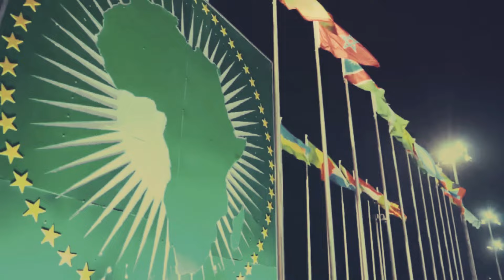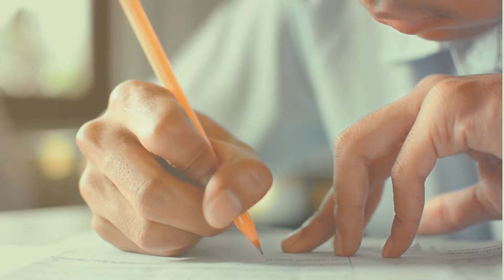Deg Deg: Xil Fowziya oo si kulul u weerartay Md Xasan Sh & Sir cusub oo ay shaacisay kadib...